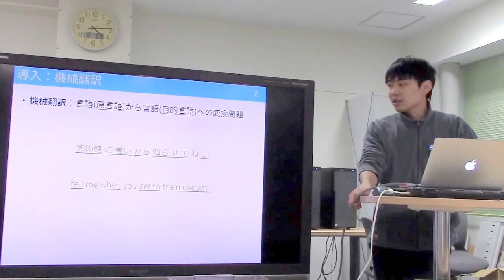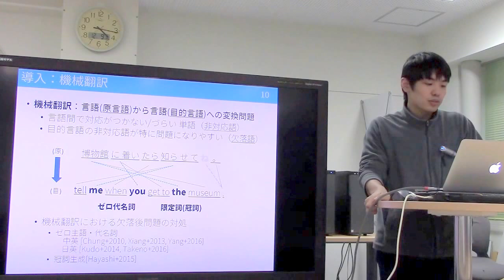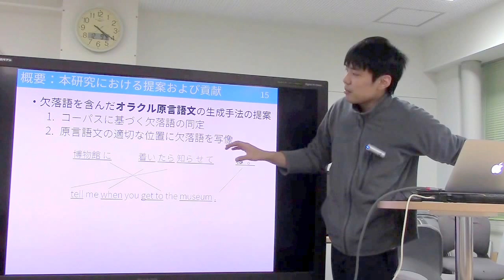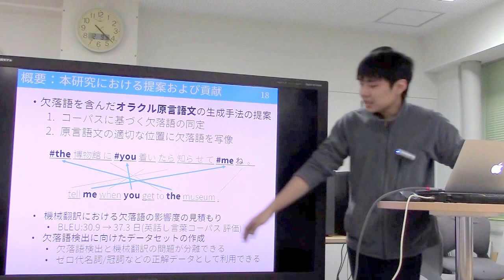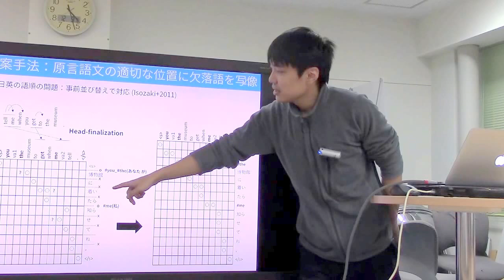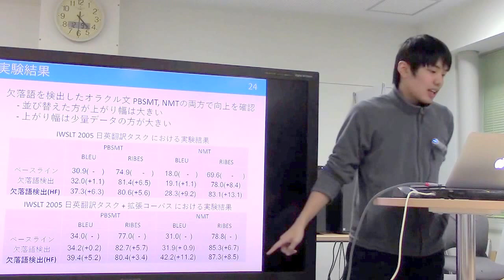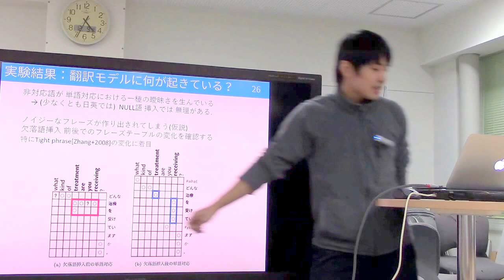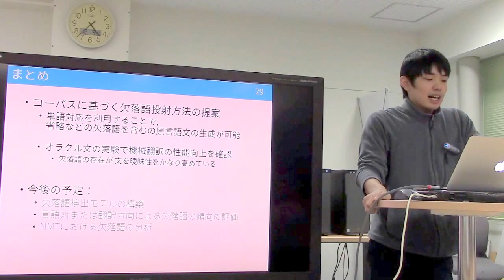単語対応を利用した欠落語の投射による機械翻訳向きオラクル入力文の生成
竹野 峻輔, 永田 昌明, 山本 和英. 単語対応を利用した欠落語の投射による機械翻訳向きオラクル入力文の生成. 電子情報通信学会 第3回自然言語処理シンポジウム, 信学技報, (2016.12予定)